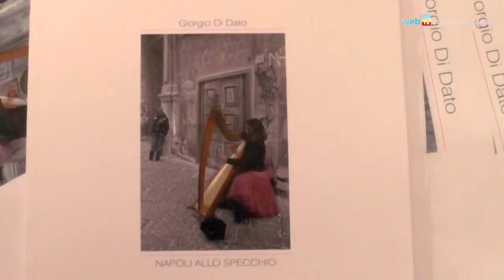Napoli allo specchio, oltre gli stereotipi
La mostra «Napoli allo specchio» del fotografo Giorgio Di Dato è in esposizione nella Sala delle Carceri di Castel dell'Ovo dal 6 al 18 febbraio 2014.